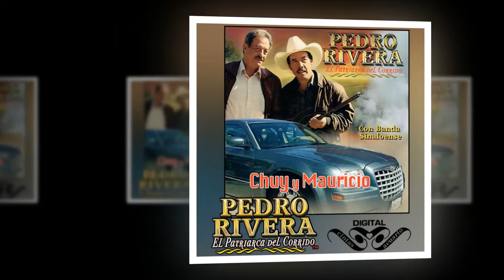Chuy y Mauricio - Pedro Rivera - Disco Oficial Chuy y Mauricio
Chuy y Mauricio - Pedro Rivera - Disco Chuy y Mauricio